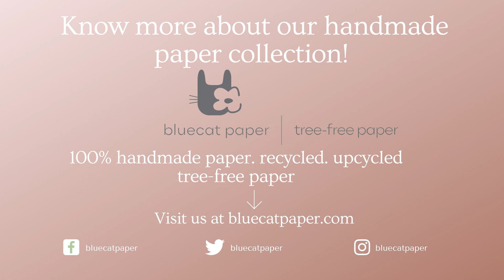Handmade Scrapbook Album - Perfect for memory albums, engagements, friends and family.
Great Way to Share Your Memories and Story
All our products are created using handmade paper that is meant to last long

Our wonderful Handmade TREE-FREE paper is both handmade and 100% sustainable

Shop from us: Blucat Paper Handmade Products